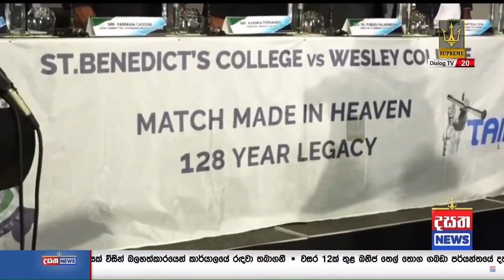විස්සයි විස්ස බලන්න ටිකට් නැතිවුන ප්‍රේක්ෂකයෝ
📺 Dialog TV: Channel No 20
📺 Freesat: Channel No 17
📺 PEO TV: Channel No 16